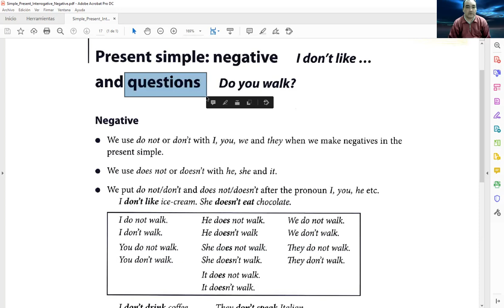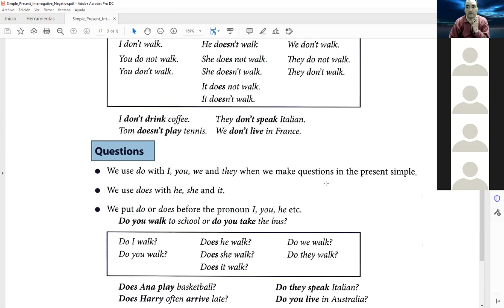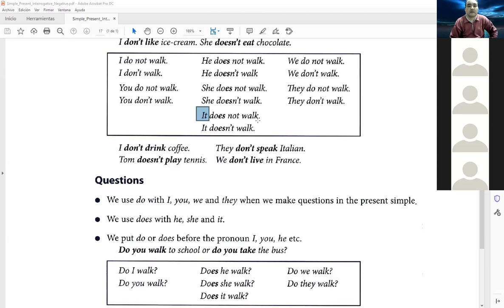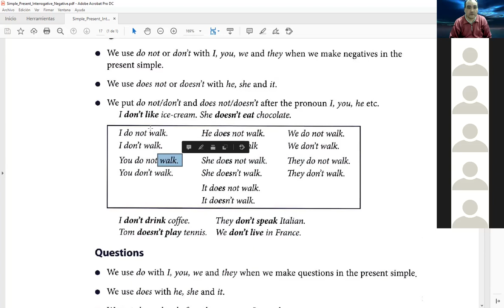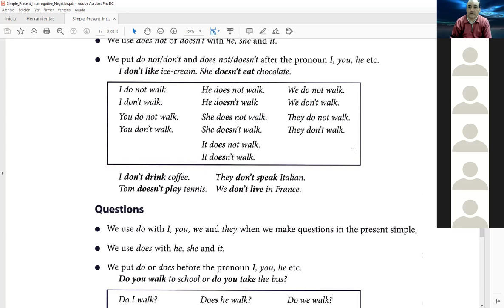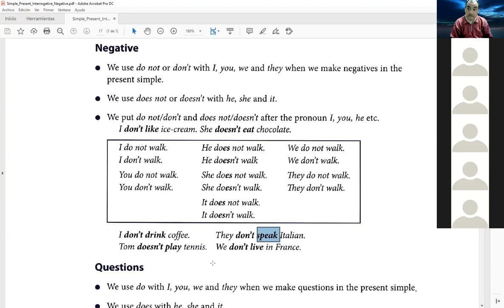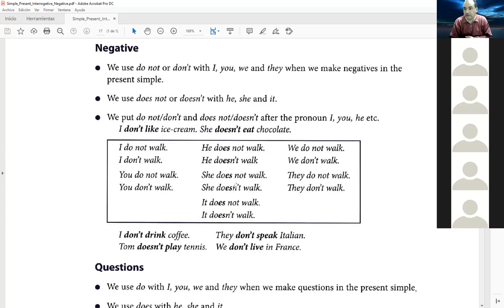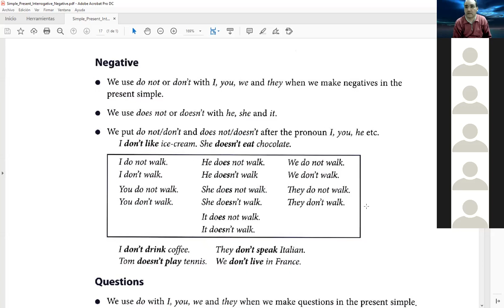Clase de Inglés de 1er Año 1er Cuatrimestre (TT) de Laboratorio del lunes 1/11/2021 (parte 1 de 2)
Clase de Inglés de 1er Año 1er Cuatrimestre (turno tarde) de Laboratorio del día lunes 1/11/2021 (parte 1 de 2)